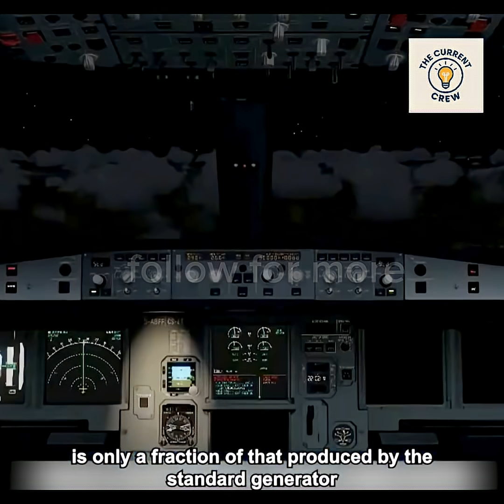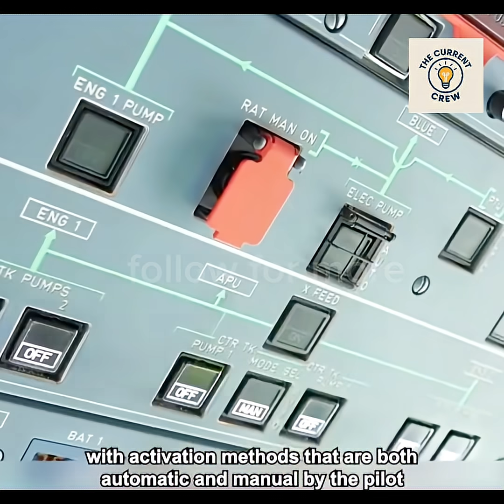Emergency fan safe life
The Lifesaving Role of the Ram Air Turbine in Aircraft Emergencies